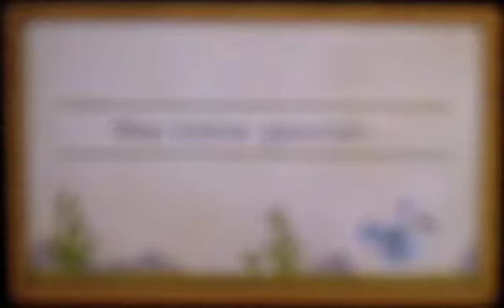Let´s Play Professor Layton und die Maske der Wunder Part 59: Henrys Unterstützung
Einlass in seine Daten.

Viel Spaß! ^^

Projekt-Tagebuch:
- Wir reden mit Henry über unsere Nachforschungen
- Er gibt uns die Erlaubnis in seine Daten zu sehen
- Plötzlich treffen wir auf Randalls Mutter
- Layton kommt auf die Idee, zum Bürgermeister zu gehen
- Beim Bürgermeister müssen wir erst ein Rätsel lösen